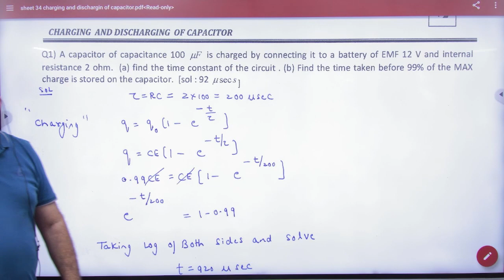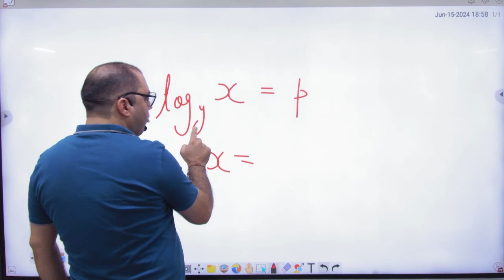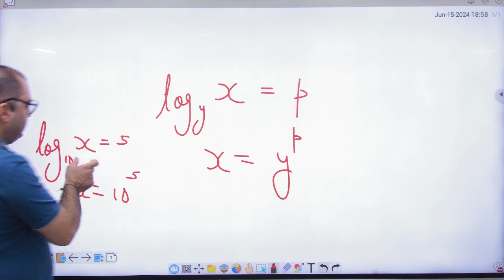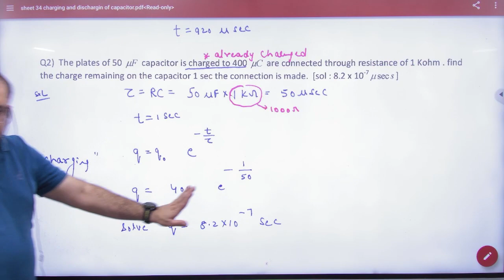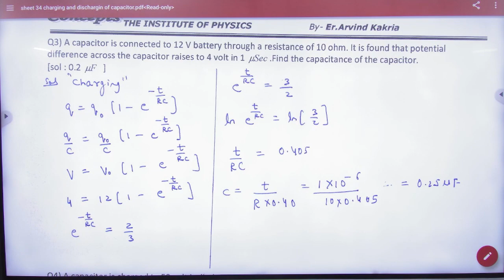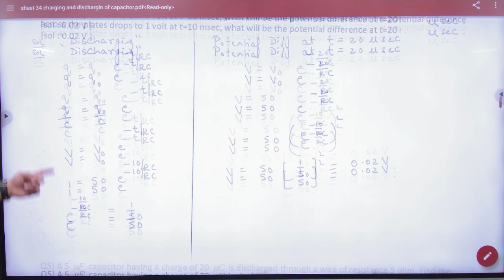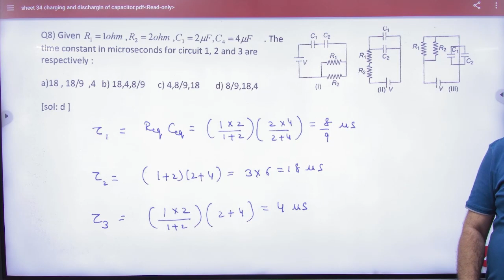9 Numerical on charging and discharging